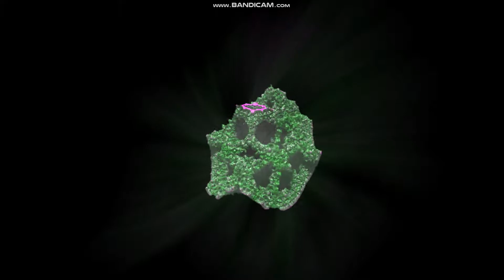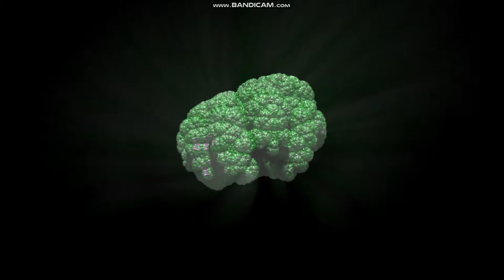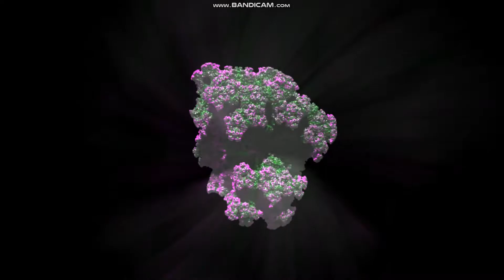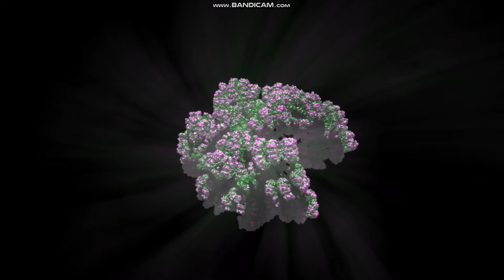VJ-Spack-O-Mat - Vis 2/3 - Der Unfall: ein Minihörspiel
Visualisation of an Audio Experiment by Georg Buchrucker, a Mini Audio Short Story